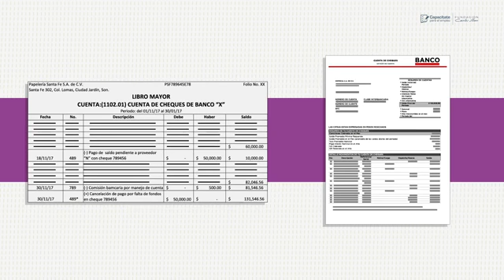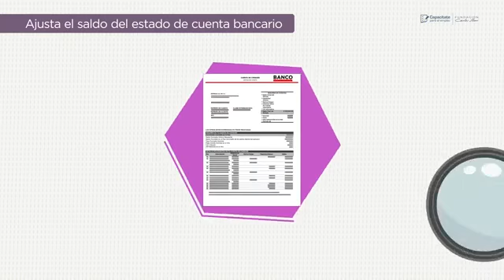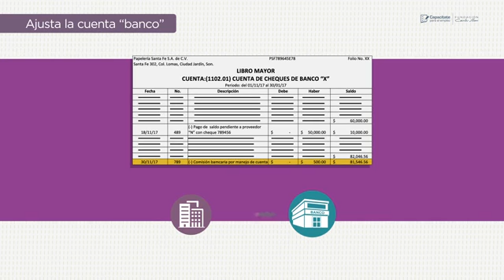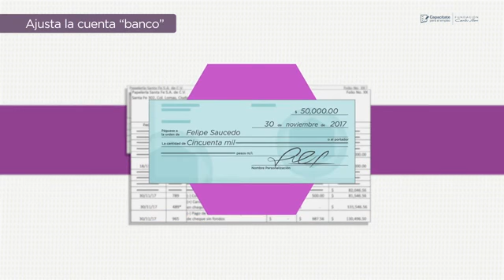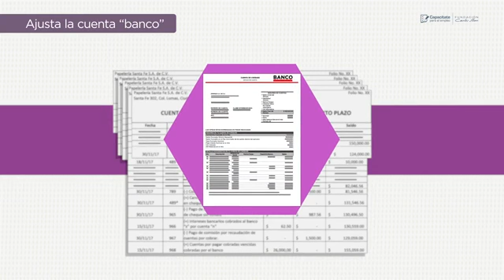1720 CONCILIACIONES BANCARIAS